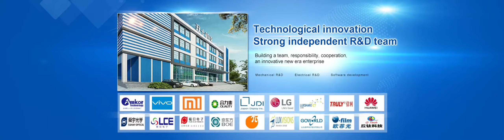Multistation laser marking equipment CO2 visual marking machine Double station UV laser marking line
Company Name: D-win Science and Technology CO., Ltd.

100#Multistation laser marking equipment CO2 visual marking machine Double station UV laser marking line
200#Multistation laser marking equipment CO2 visual marking machine Double station UV laser marking line
300#Multistation laser marking equipment CO2 visual marking machine Double station UV laser marking line
400#Multistation laser marking equipment CO2 visual marking machine Double station UV laser marking line
500#Multistation laser marking equipment CO2 visual marking machine Double station UV laser marking line
600#Multistation laser marking equipment CO2 visual marking machine Double station UV laser marking line
700#Multistation laser marking equipment CO2 visual marking machine Double station UV laser marking line